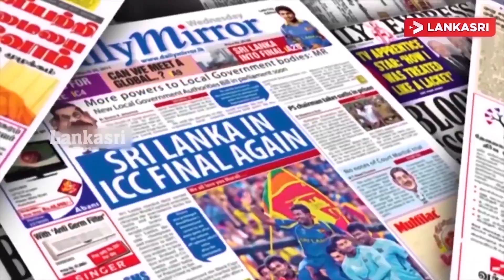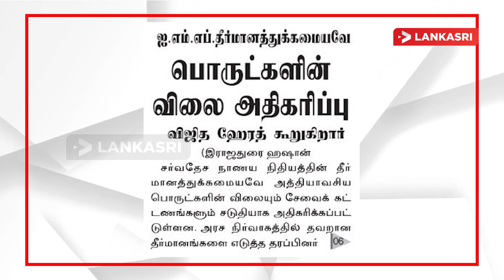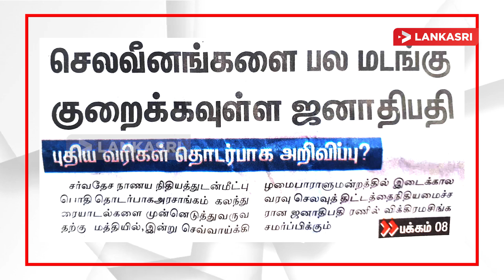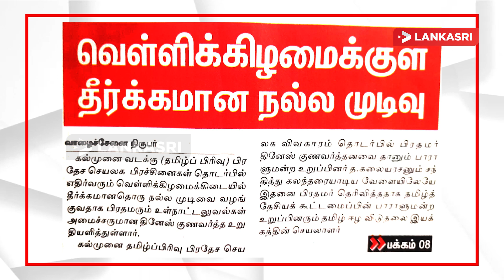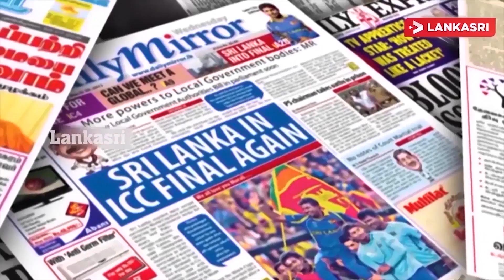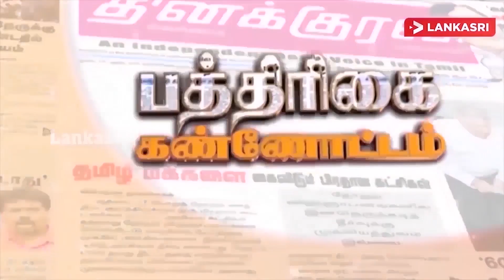"தமிழ்-முஸ்லிம்களை மோதவிடும் ரணில் ? " நாடாளுமன்றத்தில் குற்றச்சாட்டு | Paper News